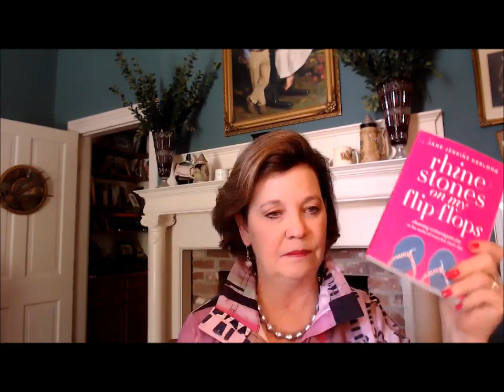Eleanor's Funny Stories - My Mother's Day Memories | Jane Jenkins Herlong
I miss my mother but her life lives on in my funny books for women, "Bury Me with My Pearls" and "Rhinestones on My Flip-Flops."  The bonus is my husband interrupted the video.

For more laughs, Shop my Best-Selling Books: Link To Purchase Your Books

There are a lot of performers who make people laugh, and there are a lot of speakers who give audiences some sweet tea wisdom along with her Southern Fried Humor.

Combining humor, truth, and her award-winning singing, Jane adds pizzazz to her presentations with life skills helping audiences work smart, laugh often, and live their dreams. She is also a Sirius XM Humorist, Amazon Best-Selling/award-winning author, and professional singer.

Jane is one of the 232 men and women to be inducted into the Speaker Hall of Fame, awarded this honor including former U.S. President Ronald Reagan and General Colin L. Powell. Jane also has achieved the distinction of Certified Speaker Professional by the National Speakers Association.

In addition, she is a professional singer, songwriter, and recording artist. Jane’s latest book, “Bury Me with My Pearls” is an Amazon Best-Seller and was awarded the Gold Medal in the Illumination Book Awards. Her award-winning singing and humor are featured on Sirius XM Radio and Pandora Internet Radio along with Jeff Foxworthy, Ray Romano, and Jerry Seinfeld. She crisscrosses the country sharing her “down‐home principles delivered with uptown humor.” Jane has also spoken in New Zealand and Germany and is fluent in four languages: English, Southern, Northern, and Lowcountry Gullah (gul‐la).

With a sense of humor and smart work, Jane traveled from the rows of her family farm to the runway of the Miss America Pageant all the way to performing at Radio City Music Hall.

Today, Jane travels around the world featured at speaking events in New Zealand and Germany as well as several venues around the United States. Jane has also had the pleasure of sharing the stage with several noteworthy people such as General Colin Powell, Rudolph Giuliana and the late Charlton Heston.

Many describe Jane Jenkins Herlong as “entertaining, inspirational, motivational and a talented singer."

If you're looking for humor and a female motivational speaker, look no further than Jane! Her motivational speeches chock full of life lessons about self-improvement will have your whole audience laughing.